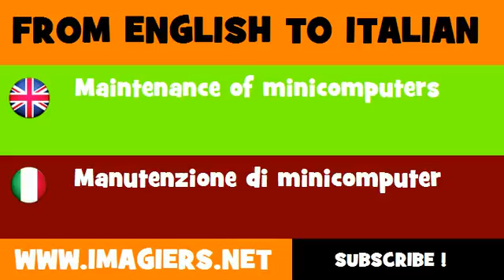FROM ENGLISH TO ITALIAN = Maintenance of minicomputers